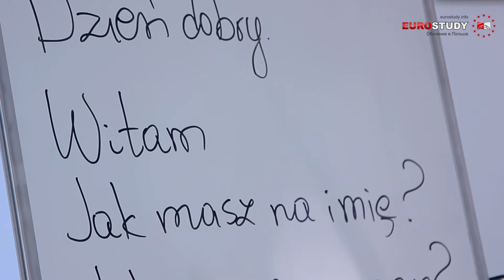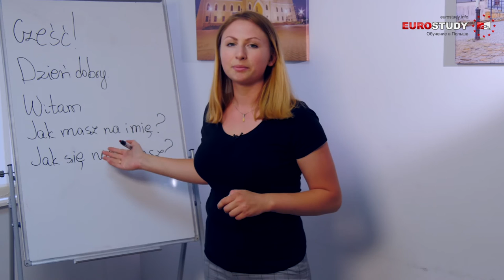Польский язык - Урок 3 - Приветствие и знакомство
Данный урок от Евростади расскажет Вам о формах приветствия и знакомства